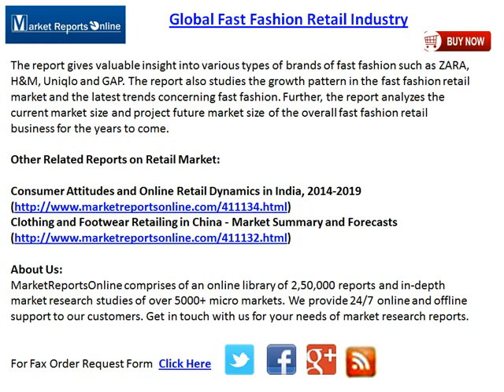Global Fast Fashion Retail Industry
MarketReportsOnline.com adds "Global Fast Fashion Retail Industry: Trends And Opportunities (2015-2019)" report to its research store.